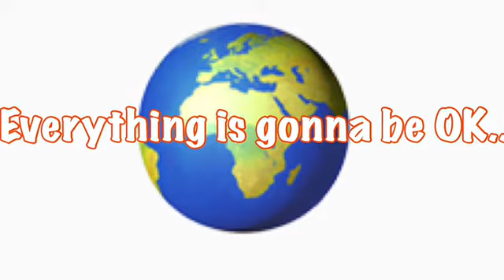He’s Got The Whole World 🌍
for more links to videos and products I use.